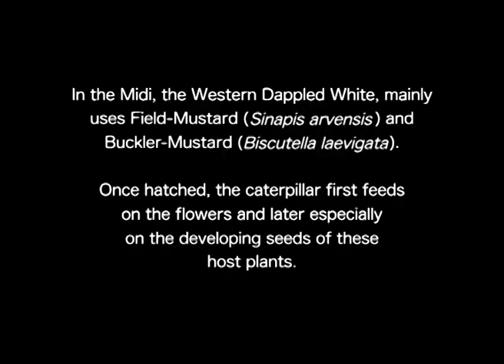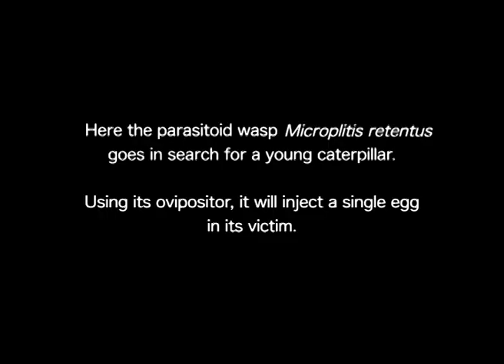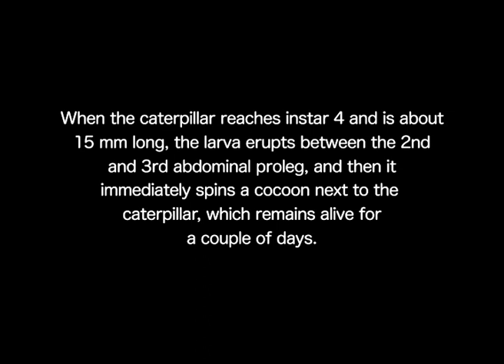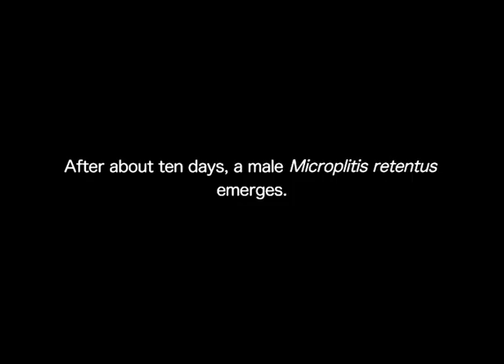Braconidae: Microplitis retentus parasitizes the Western Dappled White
The parasitoid wasp Microplitis retentus (Papp, 1984)(Hymenoptera: Ichneumonoidea: Braconidae) parasitizes the young caterpillars of butterflies belonging to the tribe Anthocharini of the family Pieridae.

This 5 mm long wasp parasitizes young caterpillars of the Western Dappled White (Euchloe crameri Butler, 1869). Using its ovipositor, it inject a single egg in its victim. The parasitoid larva develops inside its host (endoparasitoid) where it lives off the haemolymph, without preventing the host's growth. When the caterpillar becomes about 15 mm it climbs high up on the food-plant, and after some time the larva erupts between the 2nd and 3rd abdominal prolegs, and then it immediately spins a cocoon next to the caterpillar, which remains alive for a few days.
After about 10 days the adult wasp bites a clean circular lid, most of the time at the underside of its cocoon, from which it emerges.

In the rearing shown here, the wasp emerged from its cocoon quite rapidly, and there is then a further generation, overwintering in the cocoon. However, it may be more usual for there to be only one generation, with harder and darker cocoons that withstand not only the rest of the summer but also the winter.

Remarks and identification Dr. Mark R. Shaw